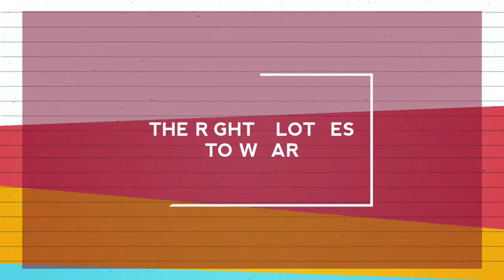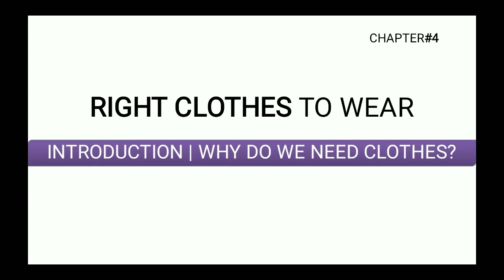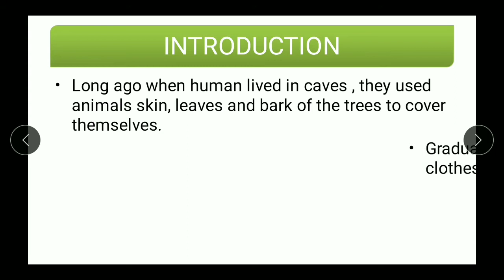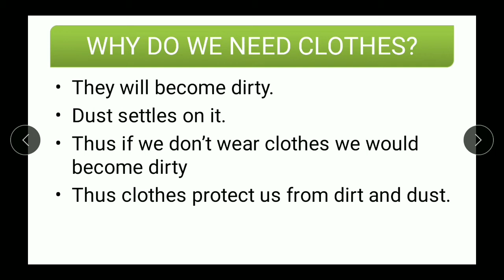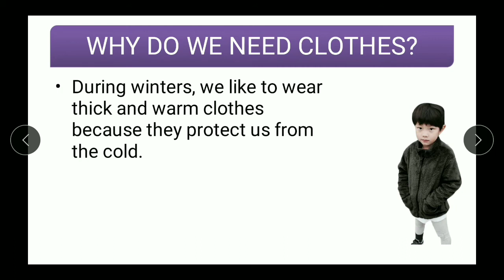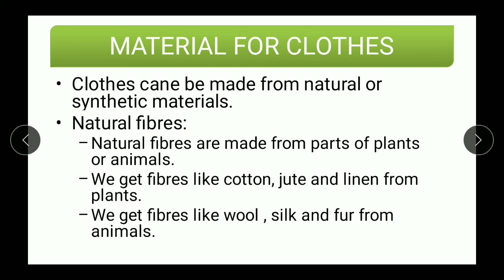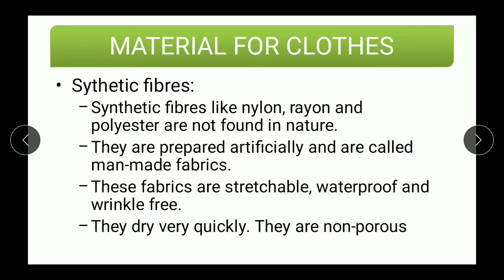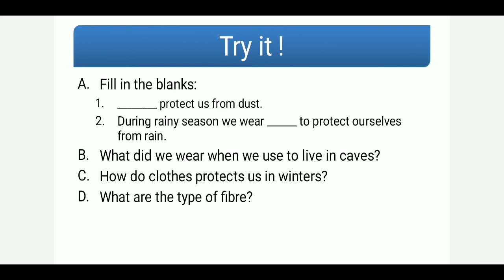Class 4 | Chapter 4 | The right clothes to wear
Class 4 | The right clothes to wear
cbse
living science
chapter 4